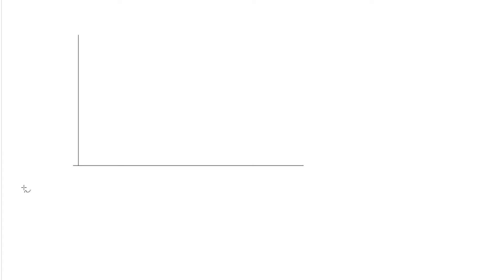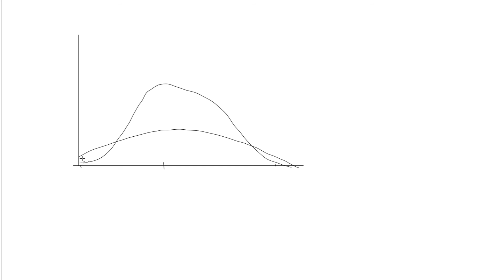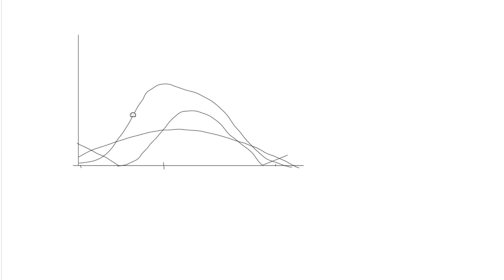Machine Learning #6 - Grundlagen #5 - Fehlerminimierung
In diesem Tutorial betrachten wir die Fehlerminimierung.